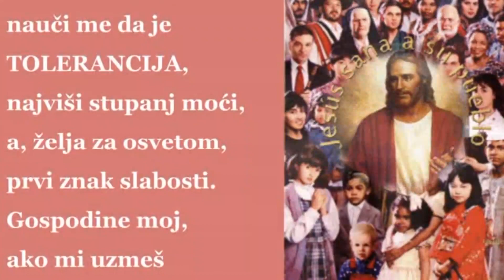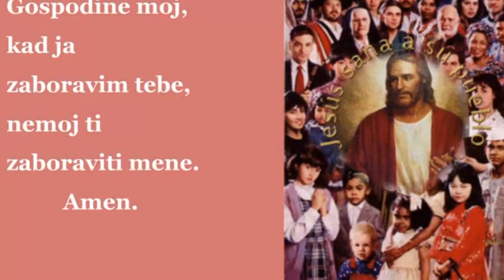✞✞✞ GOSPODINE MOJ ✞✞✞ & MOLITVA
Molitva.